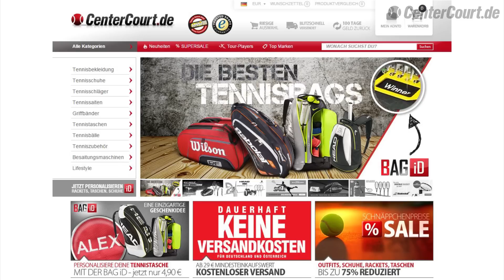VLOG - Alles über Kindertennis-Junior Rackets, Kindertennisbälle uvm.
Alles über Kinder-Tennis
Das Equipment spielt eine wichtige Rolle beim Tennis, grade auch bei Jugendlichen und Kindern. In diesem Video gibt es alle wichtigen Tipps zur korrekten Auswahl von Rackets, Bällen und Zubehör.